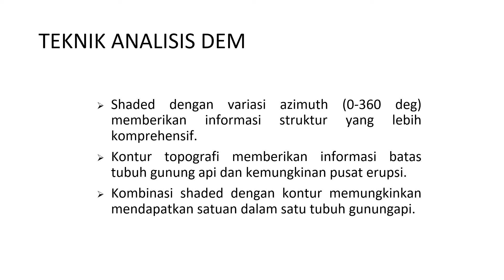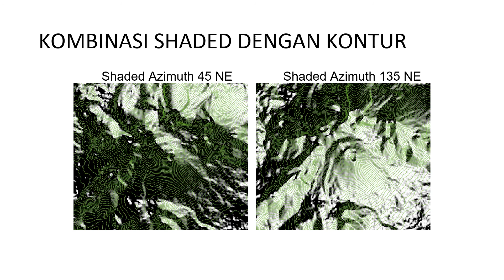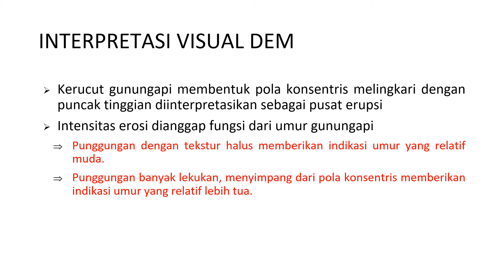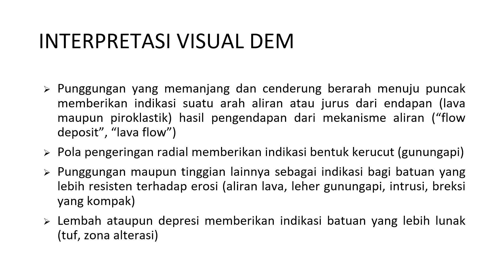PB6025 Remote Sensing untuk Geotermal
Topik #13. Teknik analisis data DEM dan InSAR
Segmen #04. Interpretasi DEM